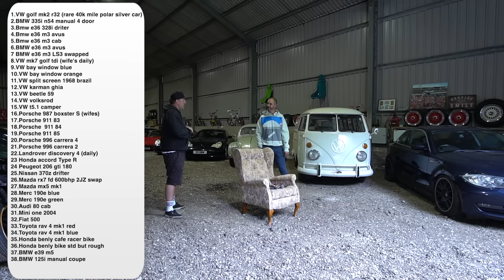Secret barn collection of Porsches, M3s and JDM cars - Car Caves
Secret barn collection of Porsches, M3s and JDM cars -  welcome to The Late Brake Show Car Caves. In this episode Jonny meets Paul Harding, who has filled a rented barn with a cluster of some 30-odd eclectic vehicles. Many of them are aircooled Porsches, VWs, E36 BMW M3s and several incredible engine swapped cars.

How does a Corvette V8 BMW M3 grab you? Or a Mazda RX7 with a Supra 2JZ turbo under the bonnet? Paul really appreciates different cars for different thrills, and Jonny found it refreshing to see a Honda Type-R parked next to a VW Split screen bus, with M cars and '80s Mercedes 190s thrown into the mix.

Please see the chapters for each car featured in this episode.

Thanks to Paul Harding at Super Duper Garage for sharing his car stash with us.

CHAPTERS
0:00 Intro
0:29 Supported by EBC Brakes
0:54 How the hoarding began
1:44 1959 Karmann Ghia
2:55 the full car list
3:15 Honda Benly cafe racer bike
4:02 Honda Accord Type R
4:46 Mazda RX-7 2JZ engine swap
5:16 Concours RX-7
6:02 Wheel collection on the wall
6:40 Toyota 2JZ engine
7:35 VW Golf Mk2 R32 engine swap
8:56 R32 engine bay
10:02 BMW E36 M3 Evo Corvette V8 engine swap
11:56 Corvette LS3 V8 engine bay
13:05 Collection of BMW M3 E36s!
15:08 BMW E39 M5
17:42 Audi 80 Cabriolet V6
18:18 Honda DC2 Integra Type R
18:38 Vauxhall Monaro VXR
18:50 Mk1 Mazda MX-5
19:10 Triumph 2500 mk2
19:37 Volksrod hot rod
20:56 1983 Porsche 911 SC
21:10 Other aircooled 911s
21:26 1984 Porsche 911 restomod
22:40 Porsche 911 996s
25:08 1959 VW Beetle
26:28 VW Split bus Brazilian import
27:09 BMW 125 coupe sleeper
28:40 McLaren and VW Transporter
29:34 Mercedes 190E
30:55 VW Baywindow campers
31:50 Toyota Rav4 retros!
32:58 Vauxhall VX220 Turbo
33:10 Nissan 370Z
33:38 BMW 330 twin turbo
33:58 R32 Mk2 Golf engine swap
34:22 Tommi Makkinen Evo
34:50 Thanks for watching